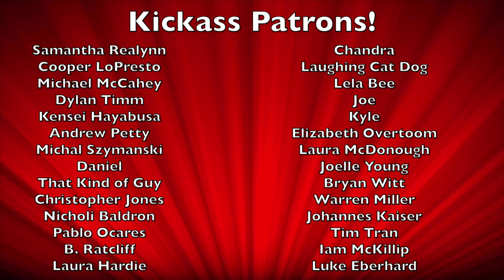Rogue Review: Alien Covenant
FUN FACT: I managed to derail a meeting at work for five minutes when I brought up how dumb this movie was as a talking point. XD